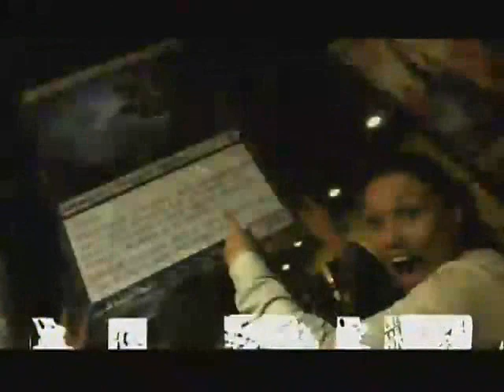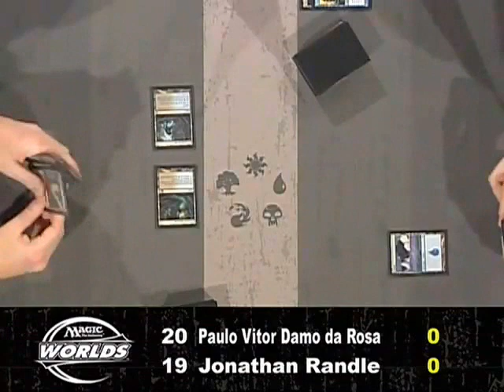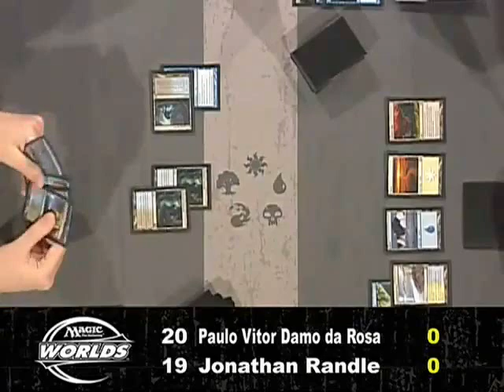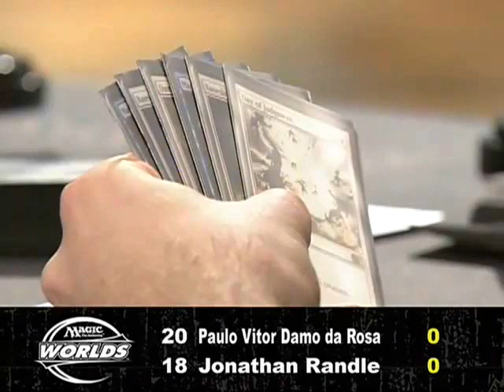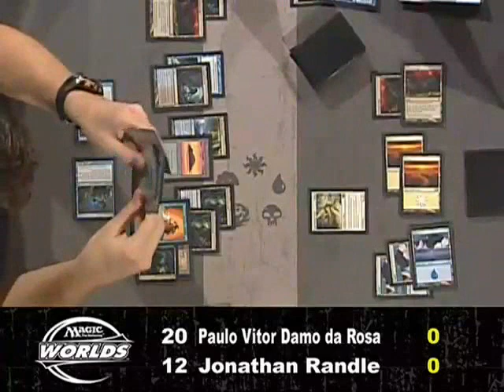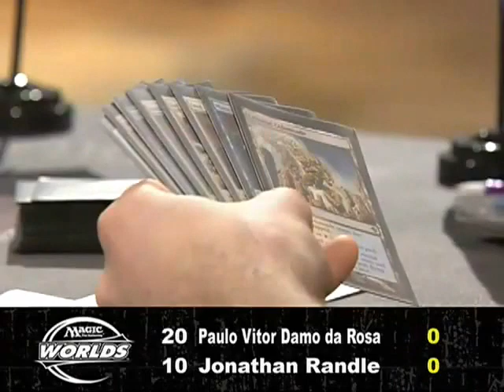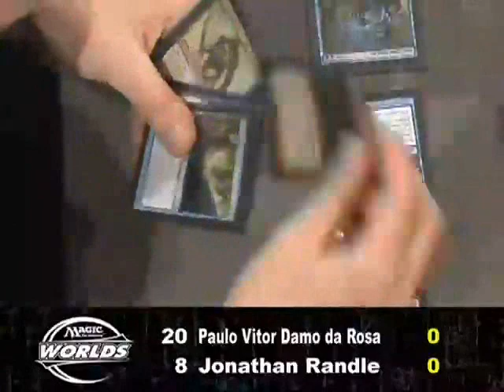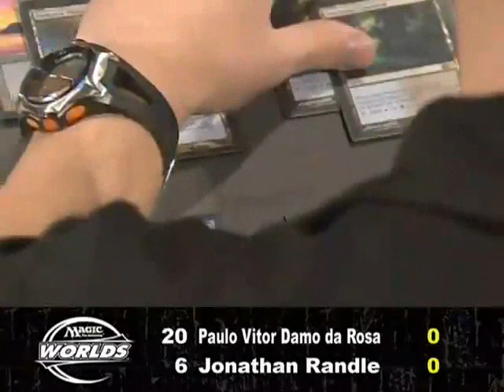Magic Worlds 2010 Quarter Finals Part 1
Worlds from Chiba Japan